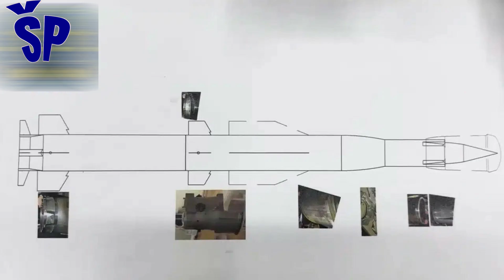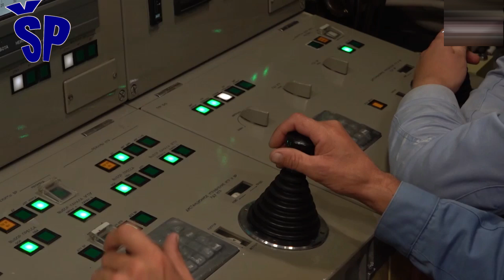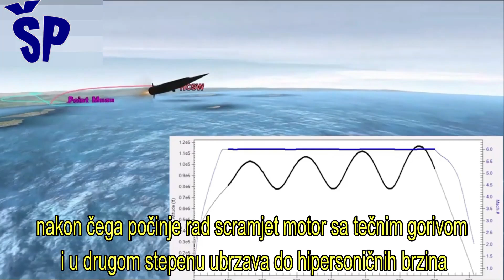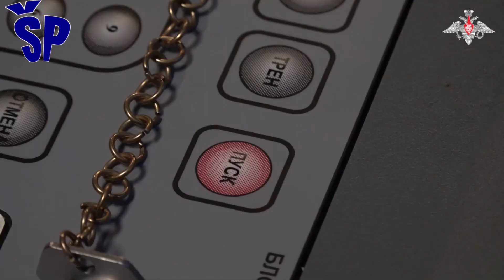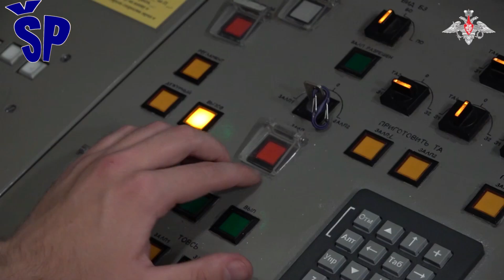Ruska hipersonična raketa Cirkon Russian Hypersonic Missile Tsirkon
On December 3, the Ministry of Defense of the Russian Federation informed the public about the exercises in which Russian Navy ships and coastal defense missile systems, as well as fighter jets of the Russian Aerospace Forces in the Mediterranean Sea took part. The exercise launched the latest types of guided missiles of the Russian Armed Forces, including the Zircon hypersonic missiles, which were introduced into the arsenal of the Russian Armed Forces two years ago.
According to a press release from the Russian Defense Ministry, the frigates Admiral Gorshkov and Admiral Golovko (both project 22350), which are part of the strike group, launched 3M22 Zircon hypersonic missiles, while the diesel-electric submarine Novorossiysk project 06363 Varshyanka 3M1
 launched a missile at a naval target.
Ministarstvo odbrane Ruske Federacije je 3. decembra izvestilo javnost o vežbama u kojima su učestvovali brodovi ruske mornarice i raketni sistemi obalske odbrane, kao i borbeni avioni Vazdušno-kosmičkih snaga Rusije u Sredozemnom moru. U navedenoj vežbi su lansirani najnoviji tipovi vođenih raketa Oružanih snaga Rusije, uključujući hipersonične rakete Cirkon koje su pre dve godine uvedene u arsenal Ruske vojske.
Kako se dalje navodi u saopštenju za javnost Ministarstva odbrane Rusije, fregate Admiral Gorškov i Admiral Golovko (obe projekat 22350), koje deluju u sastavu udarne grupe, lansirale su hipersonične rakete 3M22 Cirkon, dok je dizel-električna podmornica Novorosijsk (projekat 06363 Varšavjanka 3M1) je lansirala projektil na pomorski cilj.